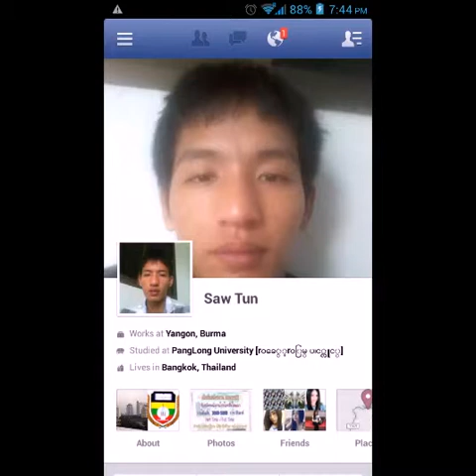Tai Song/shan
saw tun